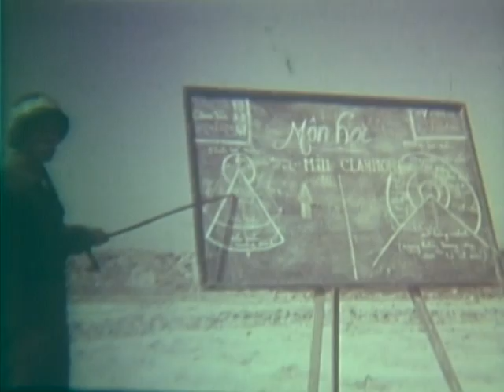United States Army Unit Advisor in Vietnam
National Archives - United States Army Unit Advisor in Vietnam - National Security Council. Central Intelligence Agency.  (09/18/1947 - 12/04/1981). - This film describes communist propaganda methods, materials, and psychological warfare. - DVD Copied by IASL Scanner Katie Filbert. - 1963 - ARC 654158 / LI 263.2475